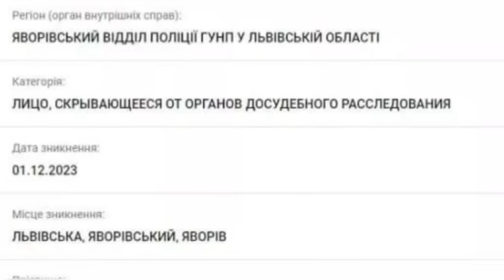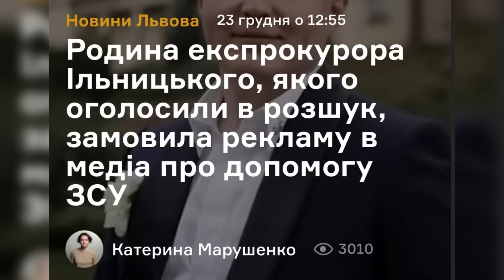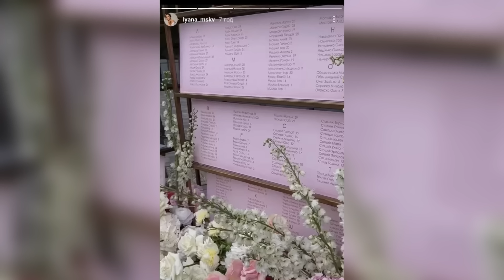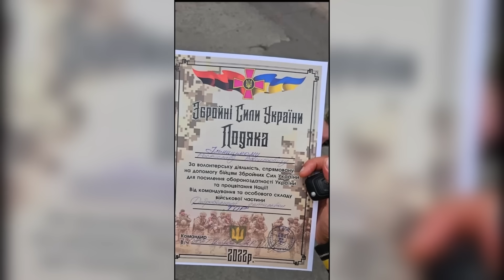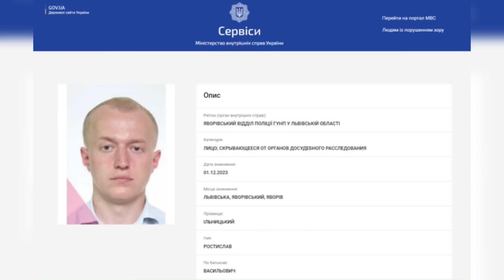БАТЬКО ЕКСПРОКУРОРА ІЛЬНИЦЬКОГО ПРО ВИЕЧУ СИНА З УКРАЇНИ,ПІДРОБКУ ДОКУМЕНТІВ+ПОВІСТКУ СИНУ:МИ ЗА ЗСУ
Представники Личаківсько-Залізничного об’єднаного районного Територіального центру комплектування та соціальної підтримки вручили повістку експрокурору Ростиславу Ільницькому, який нещодавно відгуляв у Львові гучне весілля з колишньою працівницею Львівського територіального управління Державного бюро розслідувань Роксоланою Москвою.Вже у грудні Ростислава Ільницького оголосили у розшук. Експрокурора розшукує Яворівський відділ поліції за статтею про підробку документів. Сьогодні батько Ростислава Василь Ільницький порушив мовчання і заявив про допомогу ЗСУ на 14 мільйонів гривень. Чи правда це? Деталі у відео.